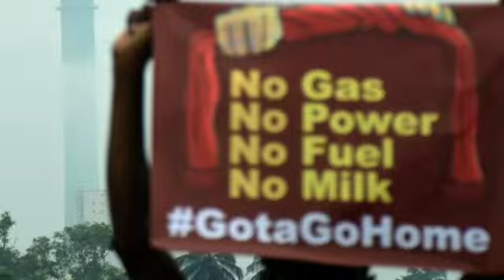Anti-Govt Protest At Galle Face Green Continues...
Protesters at the Galle Face Green continue their protests for the second consecutive day, chanting slogans and expressing their disappointment towards the incumbent regime and the Rajapaksa family. Many also continue to gather in front of the Presidential Secretariat. Pix by Kushan Pathiraja

காலி முகத்திடல் மைதானத்தில் ஆர்ப்பாட்டக்காரர்கள் தொடர்ந்து இரண்டாவது நாளாகவும் கோஷங்களை எழுப்பியும், தற்போதைய ஆட்சி மற்றும் ராஜபக்ச குடும்பத்தினர் மீதும் தங்களது ஏமாற்றத்தை வெளிப்படுத்தியும் போராட்டத்தில் ஈடுபட்டுள்ளனர்.  மேலும் பலர் ஜனாதிபதி செயலகத்திற்கு முன்பாக கூடிவருகின்றனர்.  குஷான் பத்திராஜாவின் படங்கள்

ගාලුමුවදොර පිටියේ විරෝධතාකරුවන් අඛණ්ඩව දෙවන දිනටත් සිය විරෝධතාවයේ නිරත වෙමින් සටන් පාඨ කියමින් වත්මන් පාලනය සහ රාජපක්ෂ පවුල කෙරෙහි තම කලකිරීම ප්‍රකාශ කරයි.  බොහෝ එමෙන්ම ජනාධිපති ලේකම් කාර්යාලය ඉදිරිපිටට දිගටම රැස්ව සිටිති.  පික්ස් කුෂාන් පතිරාජ විසිනි